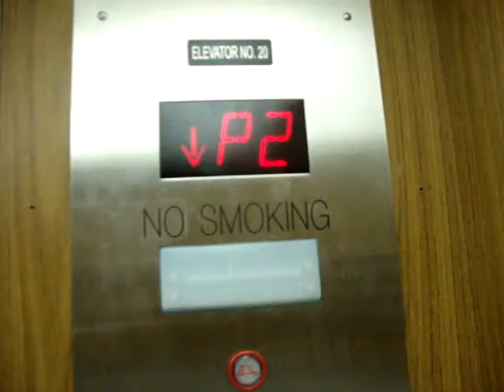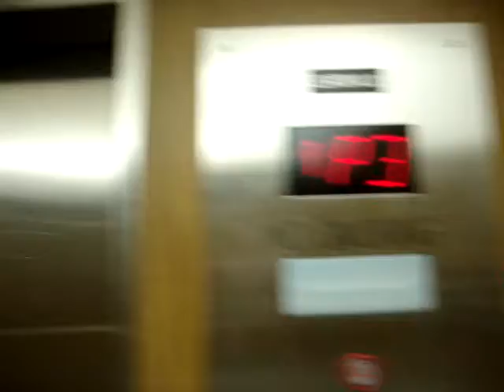Schindler Hydraulic Elevator At Research Medical Center Parking Garage Kansas City, Missouri